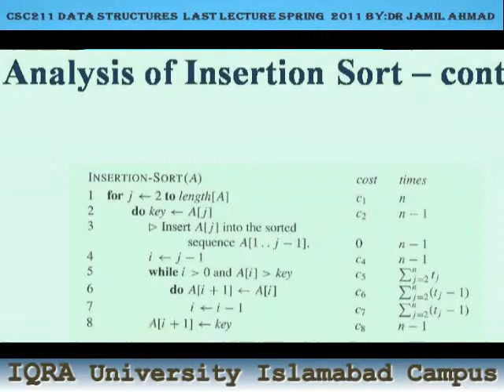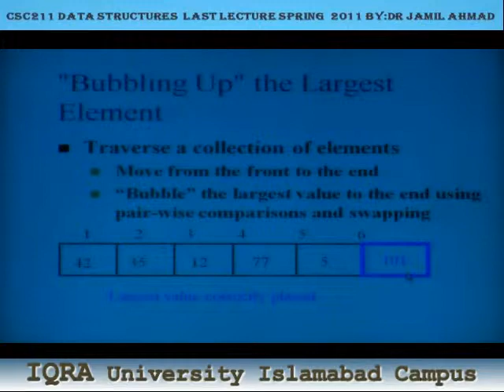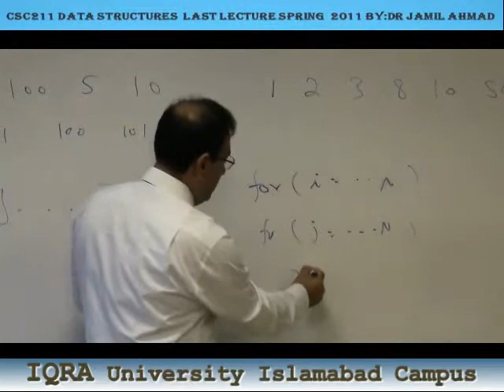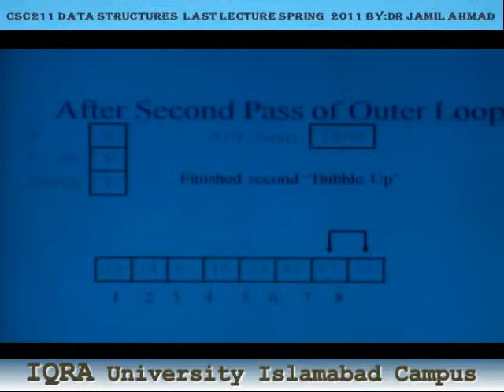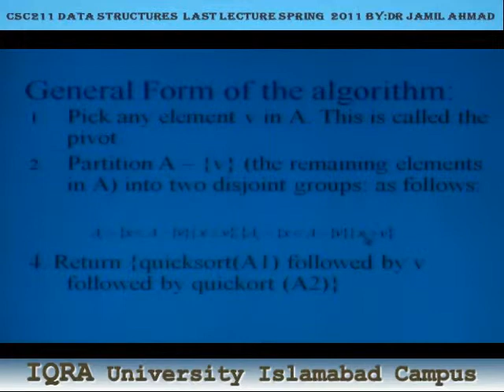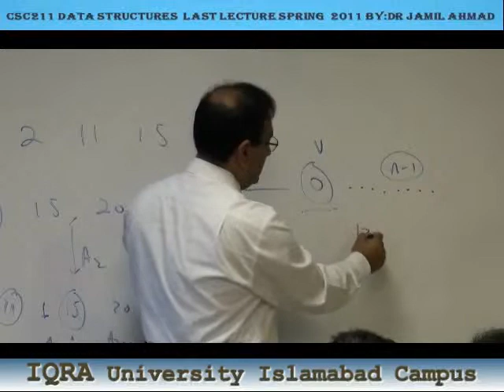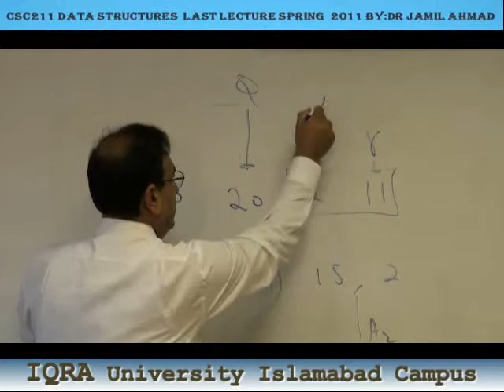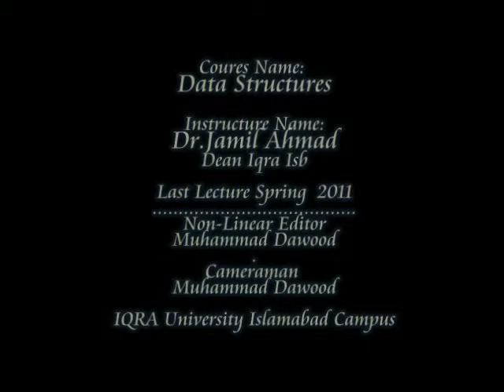Data Structure Lecture No.16 By Dr. Jamil Ahmad